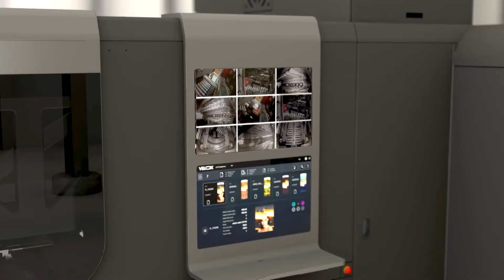Velox Product Video - Installation